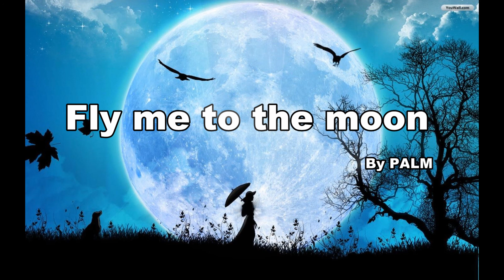Fly me to the moon Thai flute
Thai flute song :)